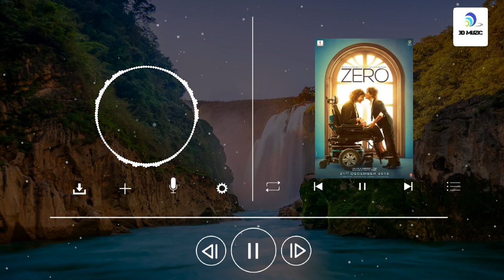Mere Nam Tu -ZERO || 3D SURROUND MUSIC -BASS BOOST || 3D MuZic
USE HEADPHONE

Feel The 3D Surround Music

Song Credits♫
Song : Mere Naam Tu
Singer : Abhay Jodhpurkar
Lyrics : Irshad Kamil
Music Label: T-Series
::::::::::Additional credits :::::::::::::::
Recorded by : Vijay Dayal (YRF studios) & (soundideaz studio)
Mixed: Vijay Dayal (YRF studios)
Assisted by : ChinmayMestry
Music and Rhythm conducted by : Ajay-Atul
Mastered by : Donal Whelan at Hafod Mastering (Wales)
Indian flute :VaradKathapurkar
Nylon guitar :PawanRasayli

Producer: Gauri Khan
Director : Aanand L Rai
Writer: Himanshu Sharma
Co-producer: Karuna Badwal

Youtube/3D MuZic !!! Share the video with your friends and family

About :- ) ‘3D MuZic’ is a Entertaining & Musical Channel, Here You Can Watch A new musical video Everyday..